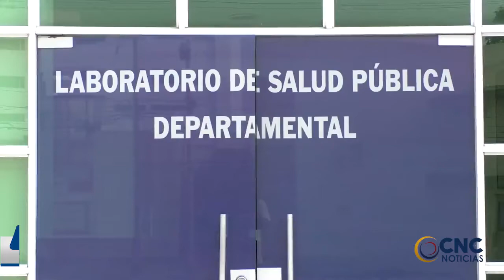ALCALDÍA DEL COPEY CONFIRMA TRES CASOS POSITIVOS PARA COVID 19